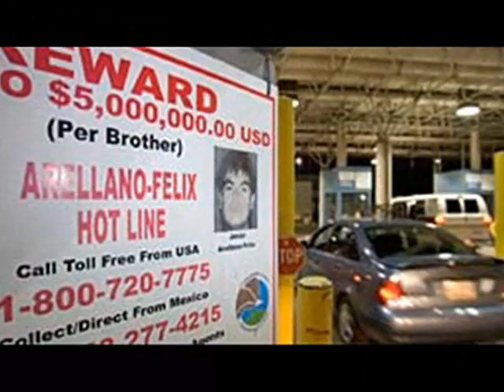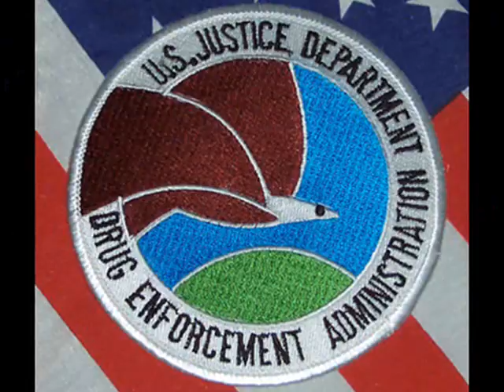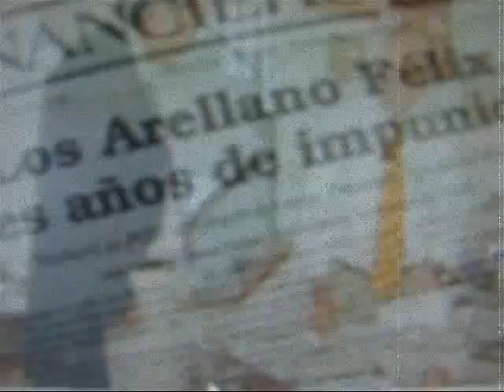la captura de javier arellano felix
la captura del trigillo.. hermano de los arellano felix